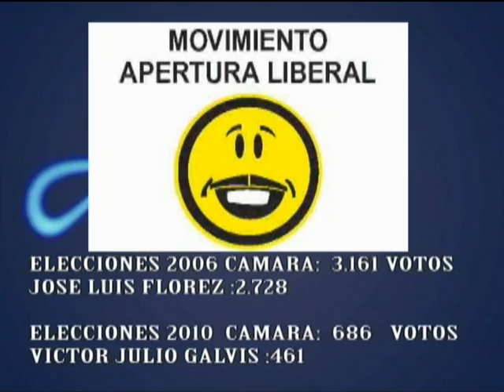Resultados cámara 2006 2010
Telefrontera. Resultados cámara 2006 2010